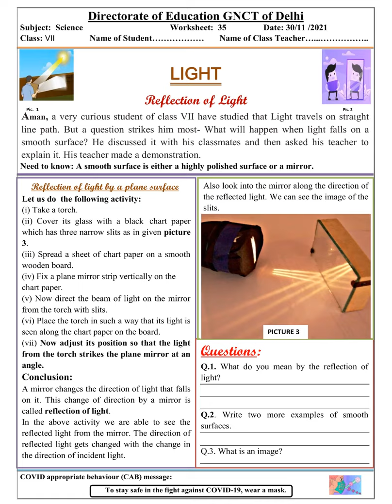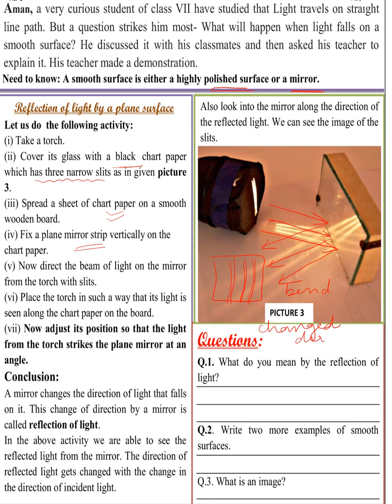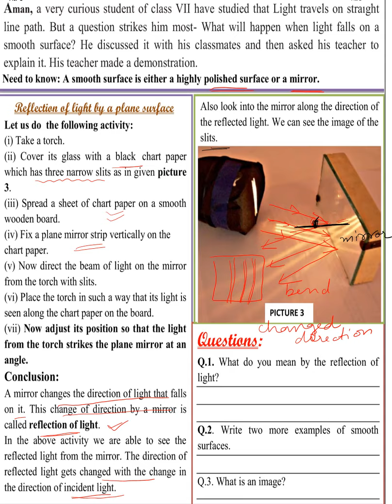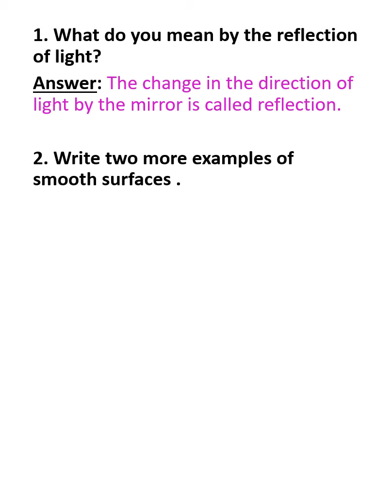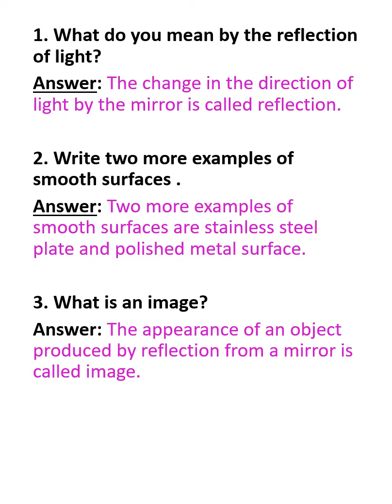Science worksheet 35 (30/11/2021) | English Medium | DoE Worksheet | Class 7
In this video, we will study Science Worksheet 35 of Class-7.